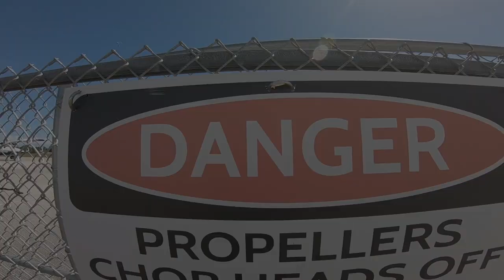Skydive Sebastian - Lara's Skydive